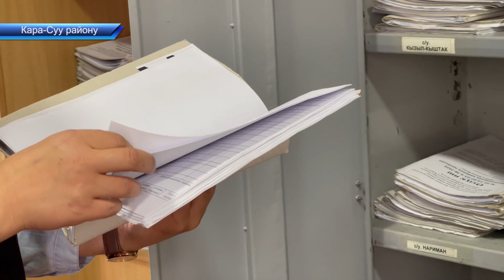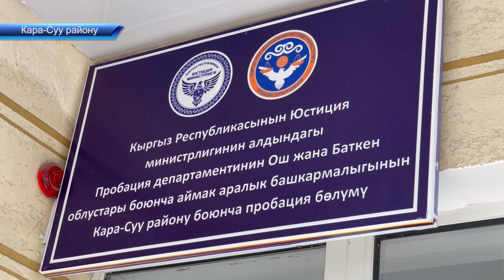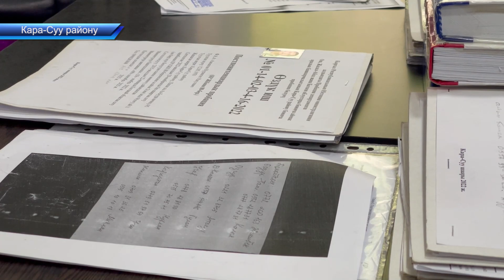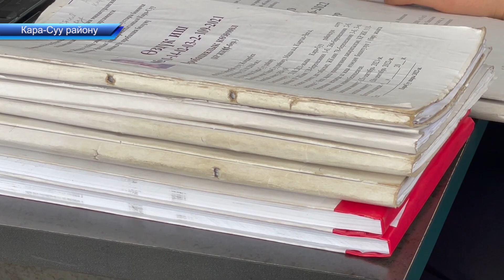КАРА -СУУ РАЙОНУНДА 218 ЖАРАН ПРОБАЦИЯЛЫК КӨЗӨМӨЛ ДЕПАРТАМЕНТИНИН КАТТООСУНДА АЛЫНГАН